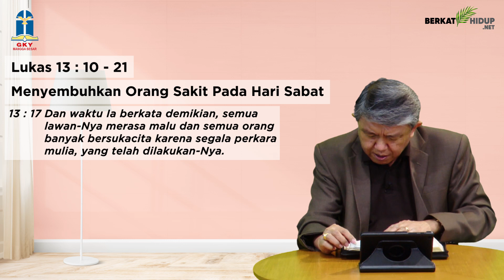Tuhan Adalah Gembalaku #466 - Menyembuhkan Orang Sakit Pada Hari Sabat. Perumpamaan Biji Sesawi.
Lukas 13:10-21
Menyembuhkan Orang Sakit Pada Hari Sabat. Perumpamaan Tentang Biji Sesawi.

* Apakah Saudara kesal dan menjauhi orang-orang yang memiliki banyak masalah karena kehadiran mereka mengganggu kehidupan dan kenyamanan Saudara?

* Marilah kita melihat bahwa segala pergumulan mereka merupakan kebaikan Tuhan, untuk kita nyatakan kasih dan kepedulianNya bagi mereka.

Masalah/pergumulan = Kesempatan